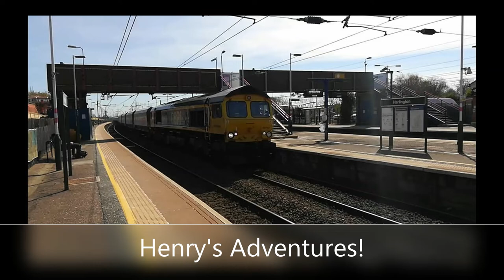43102 & 43274 and more at Harlington on Friday 23rd April 2021.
43102 & 43274 and more at Harlington on St Georges Day 2021.

We see a variety of trains at the Bedfordshire Station on the Midland Main Line.

We see.
Ex Great Eastern 360107 & 360118 with the 13:33 Kentish Town to Kettering Stabling Sidings.
66198 with the 12:31 West Thurrock Sidings to Mountsorrel Sidings.
43272 & 43309 with the 14:34 St Pancras International to Nottingham.
66744 with the 12:01 Angerstein Wharf to Bardon Hill.
360118 & 360107 return with the 15:15 Kettering Stabling Sidings to Kentish Town.
New to East Midland Railway 180113.
Best of all 43102 "The Journey Shrinker" & 43274 with the 15:31 St Pancras International to Sheffield.